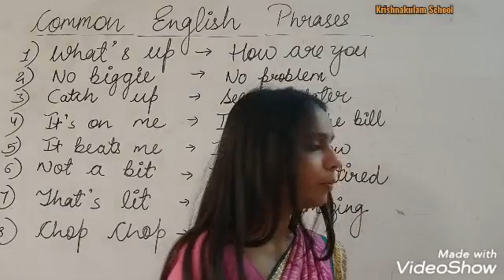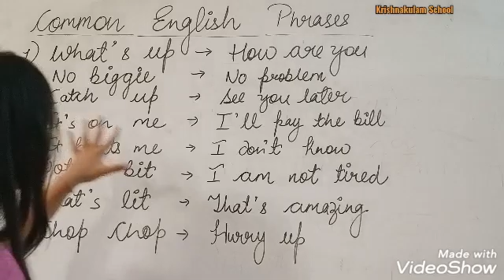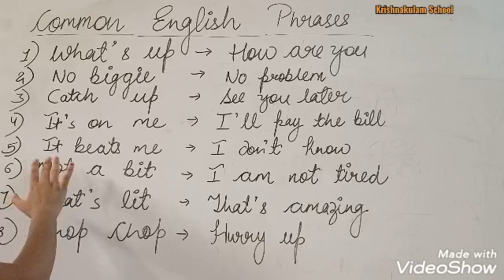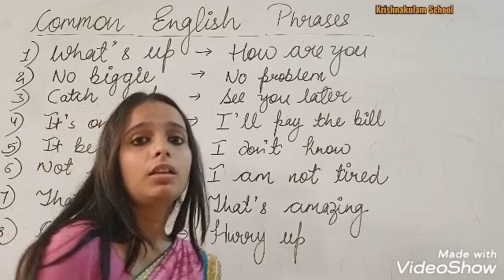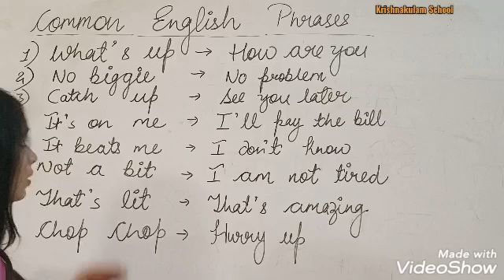Conversation ( Common English Phrases )